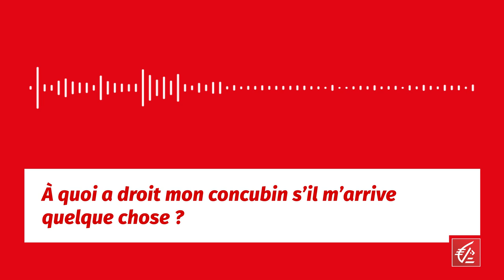Question du mois #5 : A quoi a droit mon concubin s’il m’arrive quelque chose ?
Chaque mois, un expert répond à l’une de vos questions autour d’une thématique patrimoniale. Dans ce cinquième épisode, Marion Gea, Directrice du Centre d’Affaires Banque du dirigeant Caisse d’Epargne, revient sur le concubinage. Un régime qui rime avec liberté mais qui est aussi l’une des unions les moins protectrices… Éclairage et solutions.